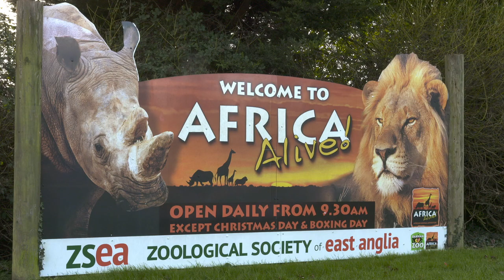Africa Alive - Hannah Cordell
icanbea